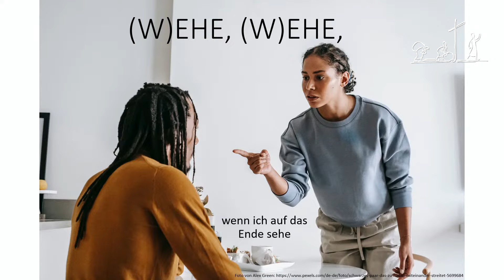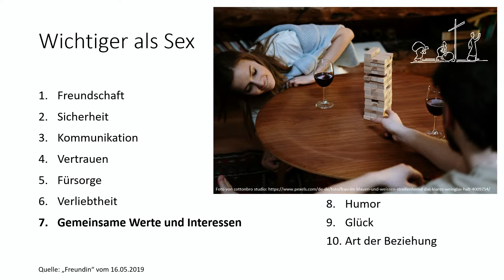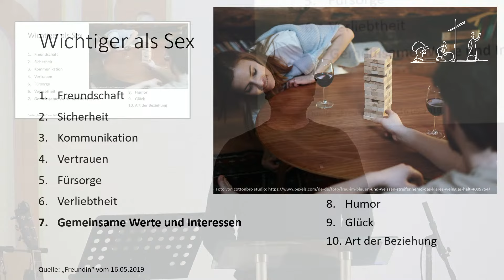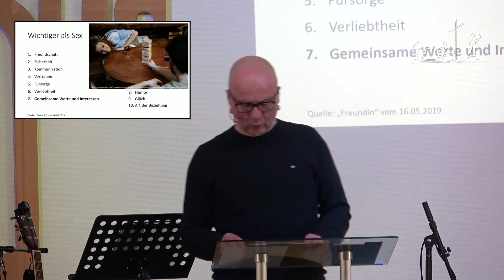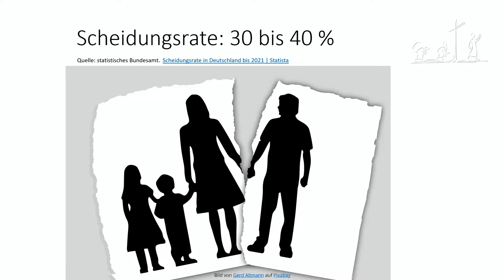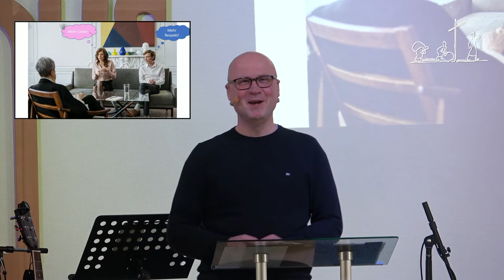05.02.2023 - Teil 1 von "(W)Ehe, (W)Ehe, wenn ich auf das Ende schaue", Predigt von Markus Pfitzer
Predigt von Pastor Markus Pfitzer